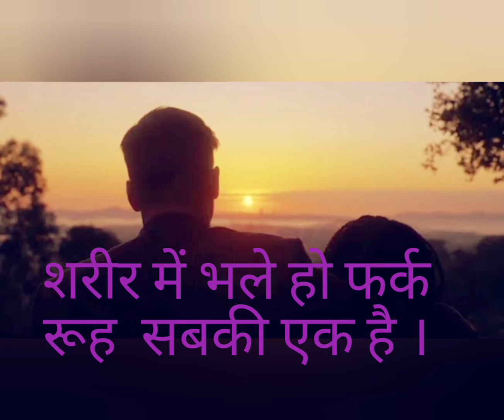का रंग एक है। दलित विमर्श#जय भीम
used music ~ credit-

voice- Brijlala Rohan

लहू का रंग एक है अमीर क्या गरीब क्या ?
बने हो एक ख़ाक से, तो दूर क्या क़रीब क्या
बने हो एक ...

वो ही जान वो ही तन, कहाँ तलक़ छुपाओगे -
पहन के रेशमी लिबाज़, तुम बदल न जाओगे
के एक जात हैं सभी
तो बात है अजीब सी
लहु का रंग एक है ...

गरीब है वो इस लिये, तुम अमीर हो गये
के एक बादशाह हुआ, तो सौ फ़कीर हो गये
खता यह है समाज की -(२)
भला बुरा नसीब क्या

जो एक हो तो क्यूँ ना फिर, दिलों का दर्द बाँट लो
लहु की प्यास बाँट लो, रुको कि दर्द बाँट लो
लगा लो सब को तुम गले
हबीब क्या, रक़ीब क्या

---मजरूह सुल्तानपुरी